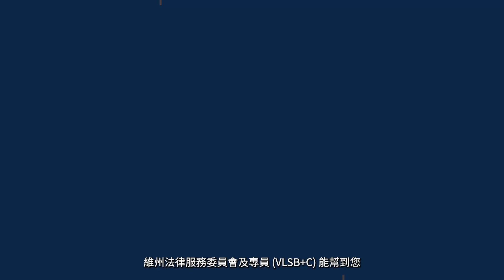Your right to ask - Chinese (Traditional)